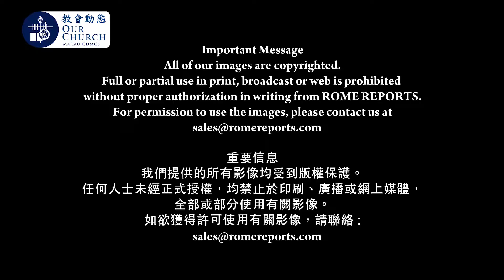不在乎擁有多少 卻在於愛了多少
不在乎擁有多少卻在於愛了多少
Pope Francis: life is not a time to possess, but a time to love